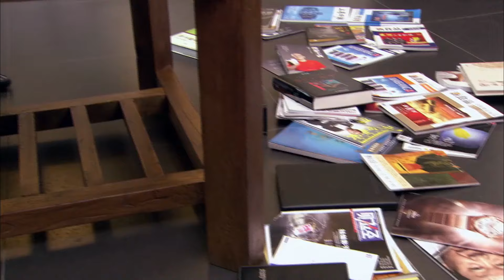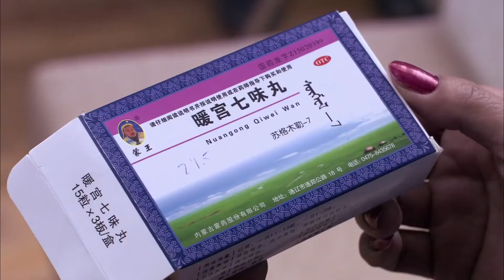【家庭情感剧】家路22 |赵丽颖 丈夫出轨，小三鸠占鹊巢，上司#黄晓明 将她带回家，他们谋划复仇并逐渐爱上对方 |华语情感剧场